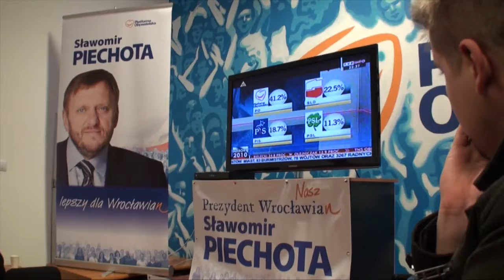Podsumowanie roku 2010 we Wrocławiu.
Najciekawsze i najważniejsze wiadomości i wydarzenia roku 2010 we Wrocławiu.